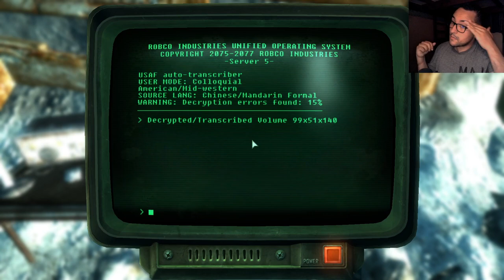THE FINAL STRIKE TO END THE SIMULATION ! | OPERATION: ANCHORAGE DLC ( FIRST TIME PLAYTHROUGH )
The Operation: Anchorage begins and Sergeant Montgomery becomes our right-hand ! There's only one thing keeping us from victory and that thing is the pulse field ! Let's take it down !